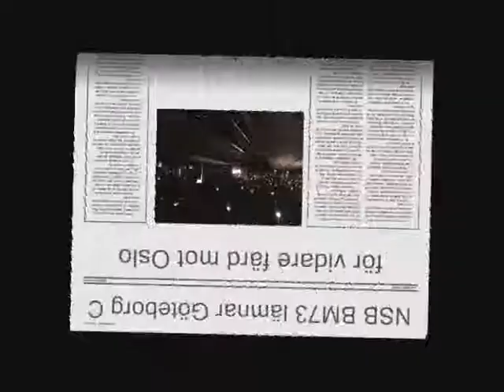NSB BM73 i GBG C 080117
NSB BM73 lämnar Göteborg